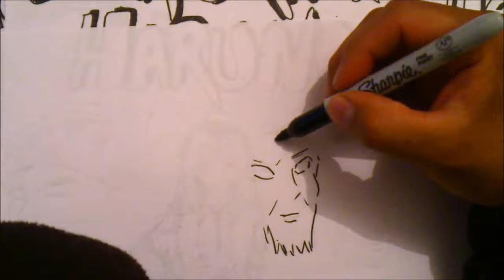Asi Dibujo A Naruto LOS 5 HOKAGES Temporada 1Total x db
Hentai Draw Naruto LOS 5 HOKAGES Temporada 1Total x db